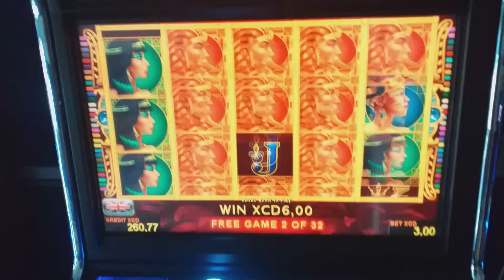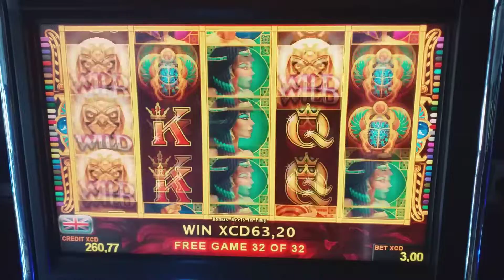WON XCD73,00 Pharoah's freegames Won.